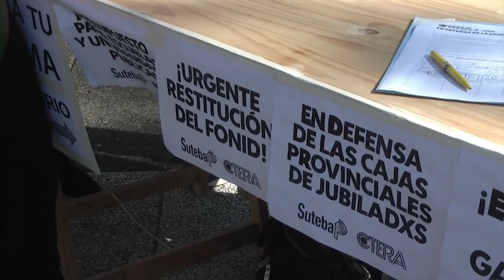CTERA -SUTEBA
FIRMAS EN PLAZA SAN MARTÍN